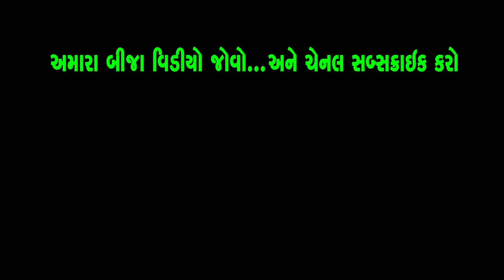એટીએમ મશીનમા મુંઝાયા | ATM Mashinma Munjaya | Full Deshi Gujrati Comedy Video | Valam Studio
New Full HD Deshi Gujarati Comedy funny Video Valam Studio
Shard Punmanu Undhiyu
Actor :
Trusha Solanki
Alpesh (Dhingo)

Editing, Story & Director
Shuttling : Jagdish Dabhi

મનસુખ વાંઢો તોલો | Mansukh Vandho Tolo

Dhingo Dhinga Ni Comedy ઢિંગો ઢિંગાના ધિંગો ધિગાના કોમેડી વિડિયો

Santosh Santuna Comedy Video સંતુ સંતોષ ના કોમેડી વિડિયો